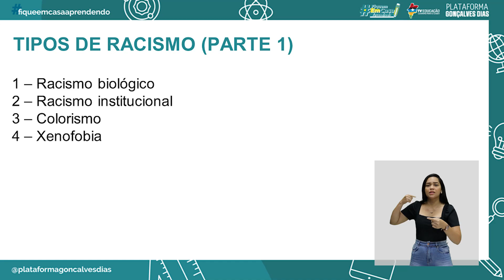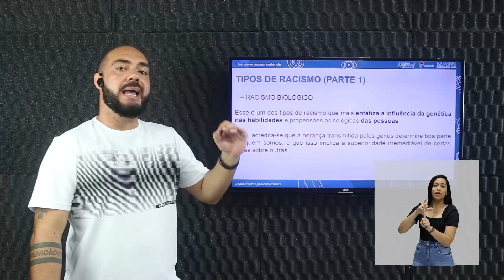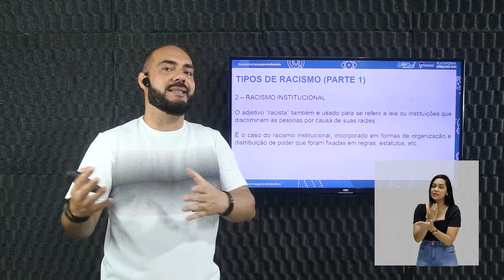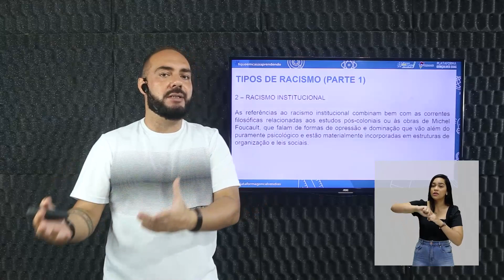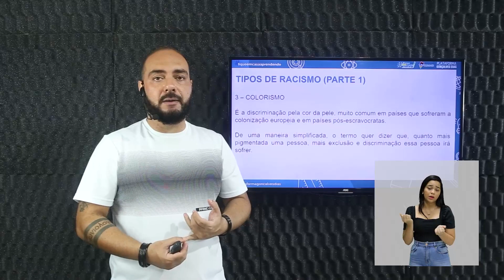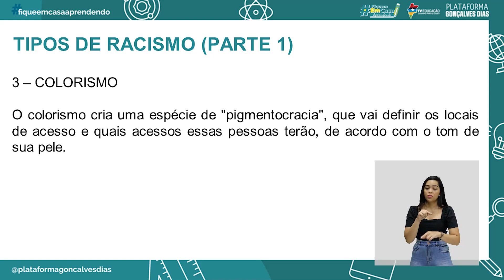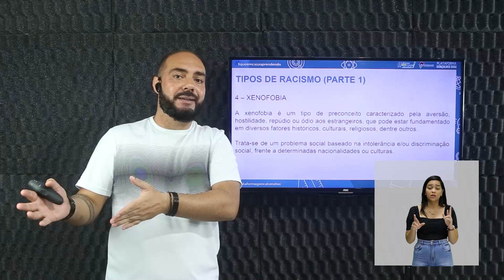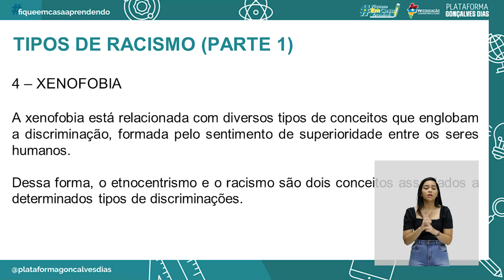Tipos de racismo - parte l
Sociologia – Tipos de racismo - parte l  – 4° período